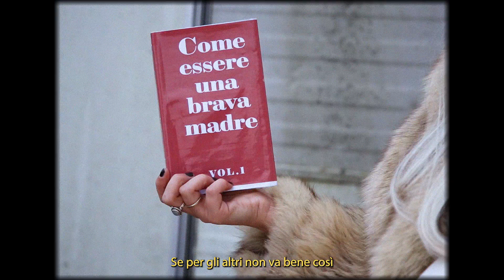ALLI - A ME MI PIACE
Prodotta da Tradez
Chitarre di LiverTheOnly
Mix e Master di Marco Bellocchio

Video Directed by Erica Broi
Fotografia di Martha Ossola
Mua: Eleonora Barbieri